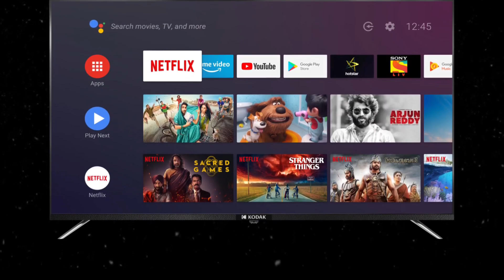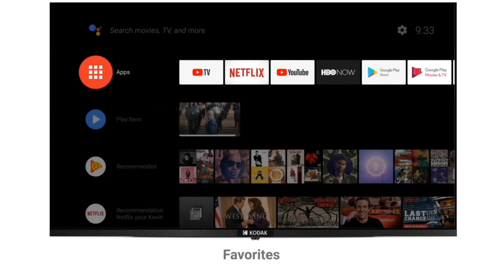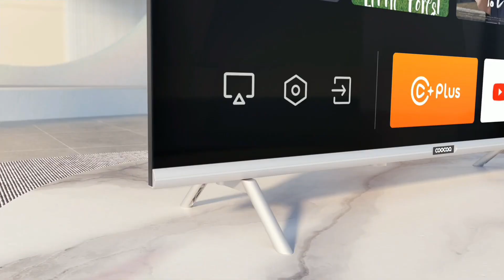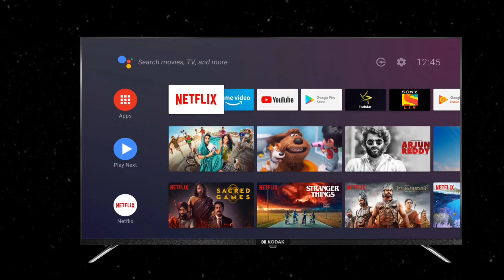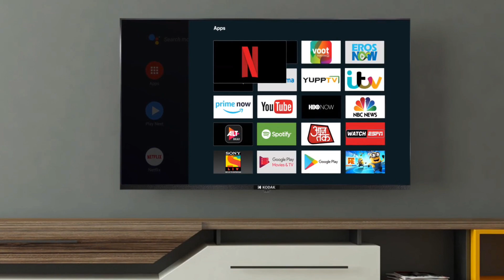Paisa Wasool Smart TVs ⚡ Best Smart TV under 10000 ⚡ Android Smart TV in India 2023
Many people are searching for the best 32 inch smart tv under 10000 rupees but people are also confused because many brands and TVs are available in the market. now that's why I select the top 3 smart TVs in 32 inches under 10000 rupees in India which are powerful tv as compared to any other TVs in this price range. I understand what people want to buy in smart tv and what is necessary for tv so then I select these TVs for you.

*** If you have any questions about the video you can ask in the comment box and if you like the video hit the like button otherwise you can dislike the video. for more Quality videos, you can subscribe to this channel ***

Buy links from amazon/--

Acer 32 inch tv

Coocaa 32 inch tv

 VW 32 inch tv

Kodak 32 inch tv

00:00 introduction
00:56 1st 32 inch tv
02:37 2nd 32 inch tv
04:46 3rd 32 inch tv
06:25 4th 32 inch tv
07:18 my suggestion

select the best 32 inch tv under 10000
32 inch led tv
best 32 inch smart tv
32 inch led tv in 2023
best 32 inch smart tv under 10000
32 inch smart tv in 223